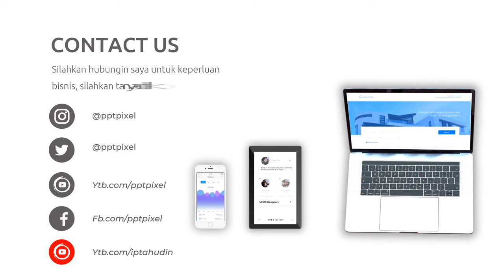Video Promosi Coffee Shop, Kopi, Bisnis Online, Online Shop, Cafe, Barista, Modern, Terkini, Elegan,